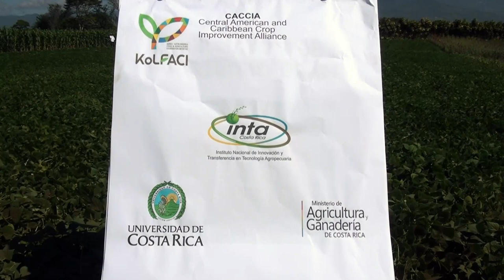Muestran en finca de Pérez Zeledón variedad de frijol que responde bien a suelos de baja fertilidad